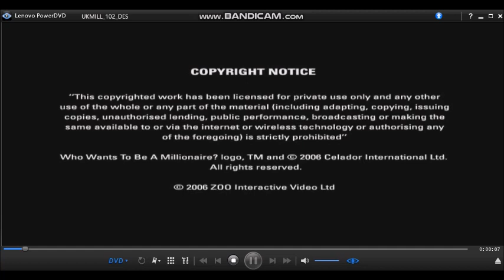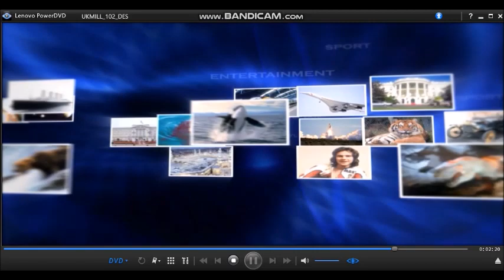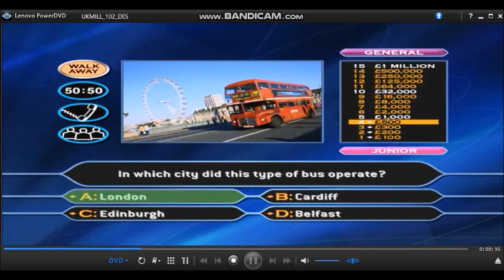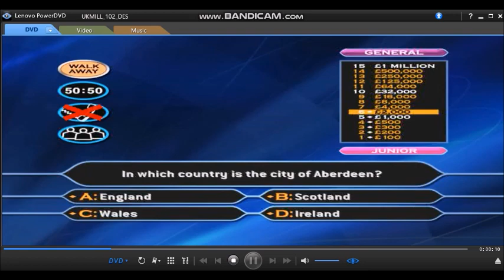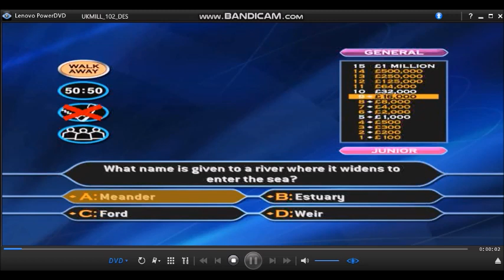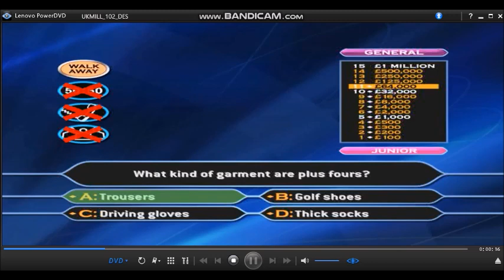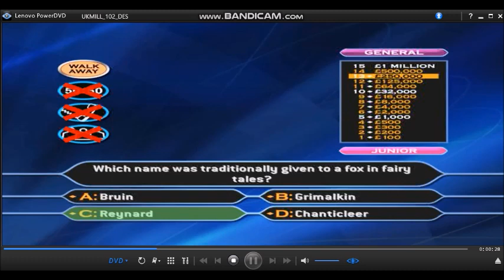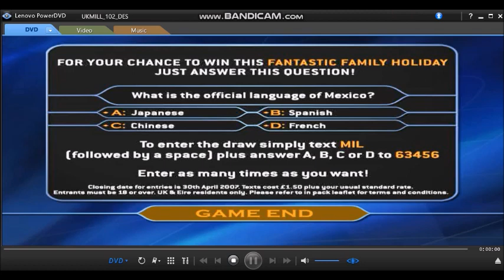[HD] WWTBAM 4th Edition/Family Entertainment Edition DVD Game (Celebrity Special) (7/30)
Hello to you and welcome to the ''Family Entertainment Edition'' of ''Who Wants To Be A Millionaire?'', (Celebrity Special) I'm sure you're keen to get into that hot seat so, lets get started! Here are the rules of the game:- Up to four of you can play and each of you will need to choose ''Adult'' or ''Junior'' questions. Then, for the first time ever you are able to choose the type of questions that you would be more likely to answer. There are three categories:-
General Knowledge
Entertainment
Sport
All have to do then is to answer the 15 questions that stand between you and a virtual one million pounds including your chosen charity of its choice. As always, you can walk away at anytime and there are the usual three lifelines available to you. Ask The Audience, 50-50 and Phone-a-friend.
6-game winnings: (4TH EDITION/FAMILY ENTERTAINMENT EDITION) £6,000,000